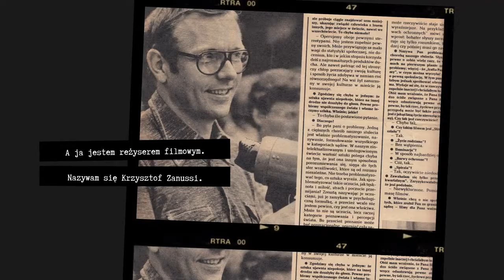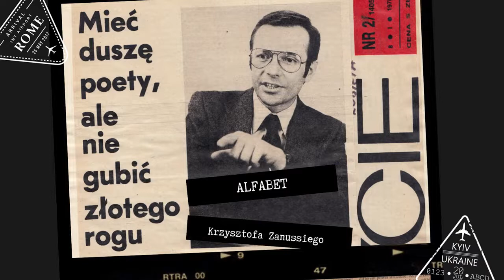Alfabet K Zanussiego 36 Andrzej Pągowski